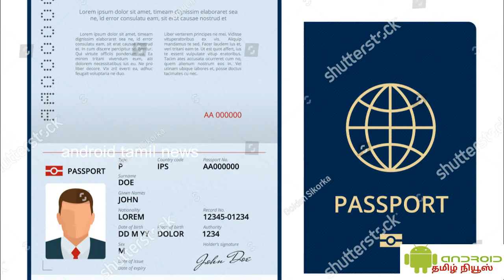OMAN TAMIL NEWS# ஓமனில் பாஸ்போர்ட் மற்றும் டிரைவிங் லைசன்ஸ் ஆன்லைனில் புதுப்பித்துக் கொள்ளலாம்!!